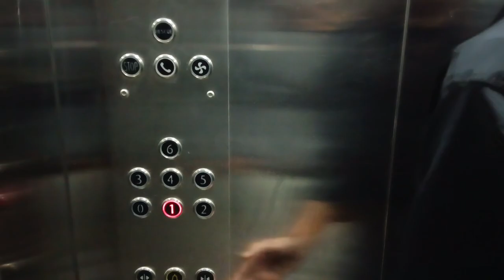Birthday party💃 ||6 January 2024#happybirthday